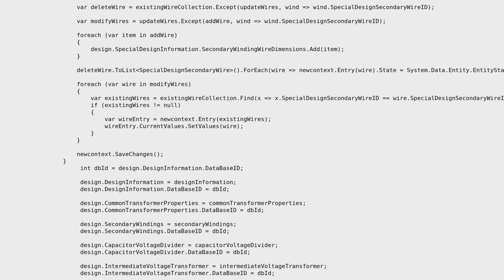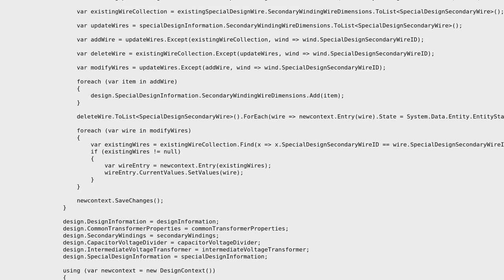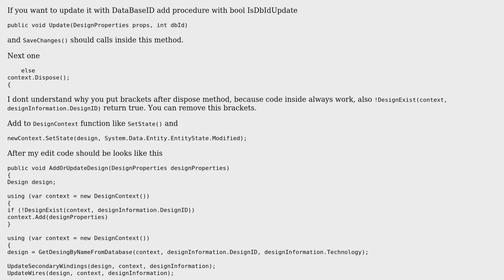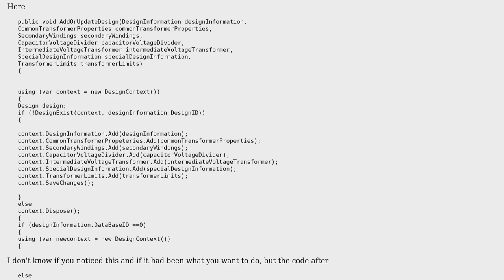Saving or updating to databse (2 Solutions!!)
Saving or updating to databse

With thanks & praise to God, and with thanks to the many people who have made this project possible! | Content (except music & images) licensed under CC BY-SA | Music | Images & others | With thanks to user user3290117 user sdfiz user Heslacher and the Stack Exchange Network Trademarks are property of their respective owners. You are responsible for your own actions.